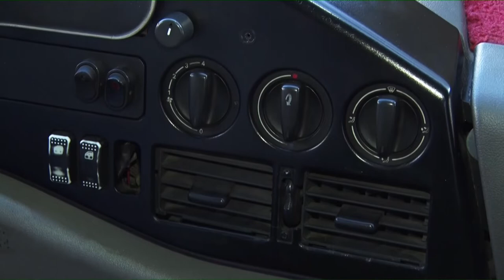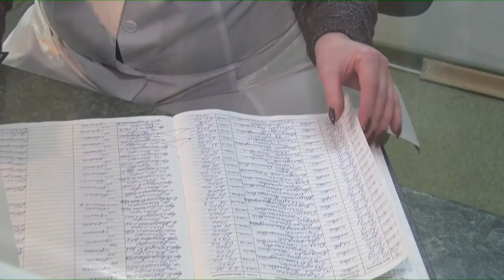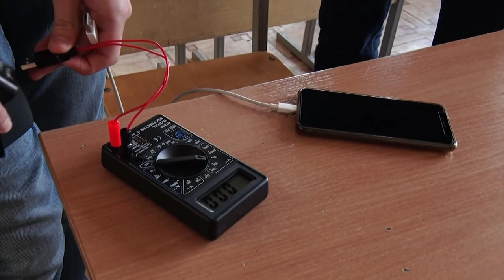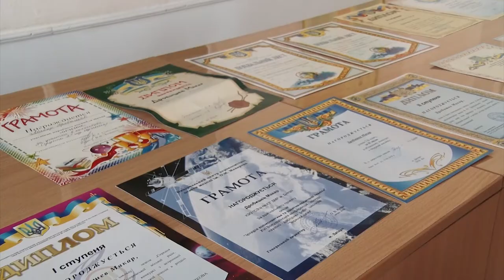Новини OPEN NEWS від 21 листопада 2019 року 19:15